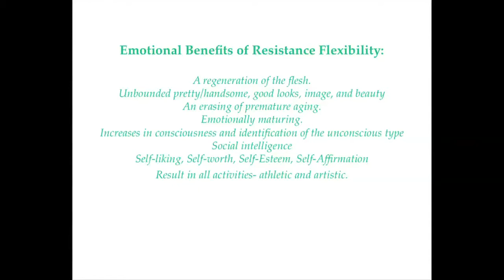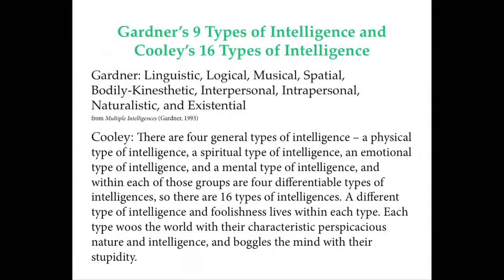Emotional Benefits of Resistance Flexibility Training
This video is from our video poster presentation at the Third International Fascia Research Congress in Vancouver, BC 2012.